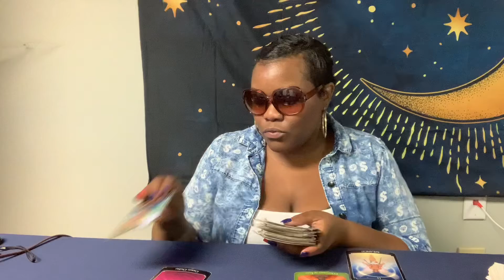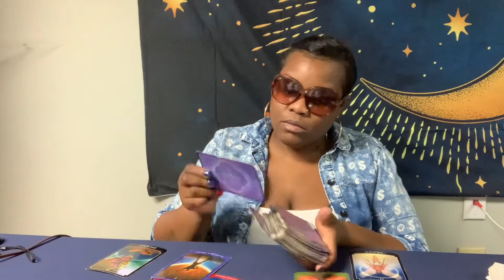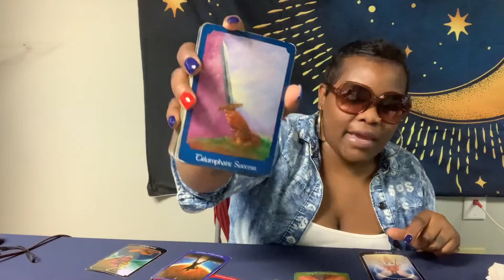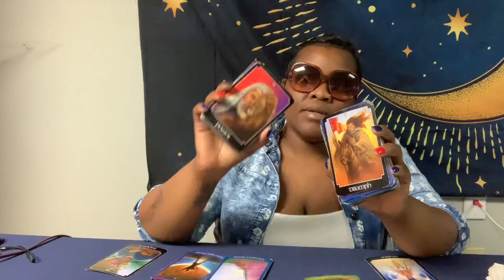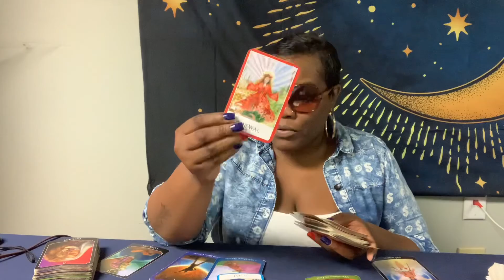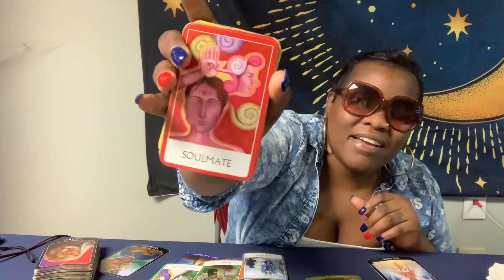SAGITTARIUS | 💫 A COMMITMENT TO THE JOURNEY 🌄| OCTOBER 2020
Let me introduce myself. I am Elocin Ned’RAH, The Modern Day Sage. I’m a Master Psychic Medium, Spiritual Energy Healer, Intuitive LifeCoach, amongst a lot of things. And that’s just to put titles on things. To be honest... I am just an individual that loves, eats, breath, sleep all things spiritual! I love natural. I love evolving and living life on my terms.

But being a psychic medium and healer are amongst my favorite.

I work with many supernatural gifts which I use to help many people reach their highest potential rather that’s through insight and guidance, or a little glamour and magic.

BOOK A READING/SPIRITUAL SERVICES, SHOP, BLOG & CONNECT